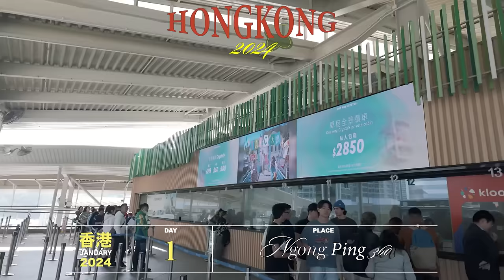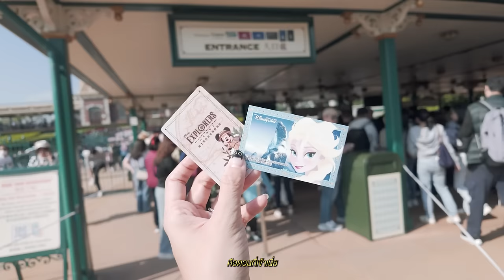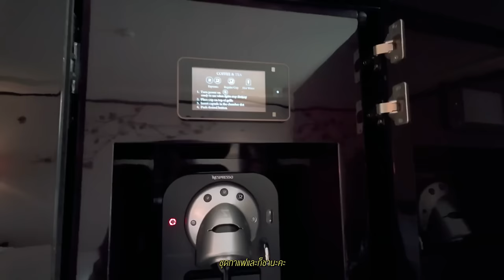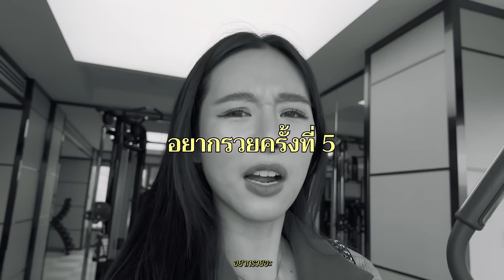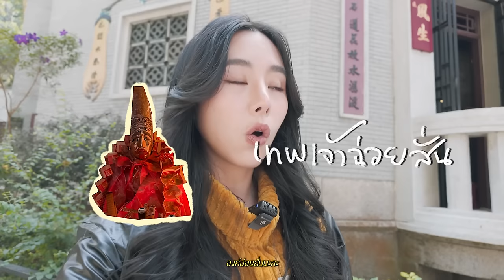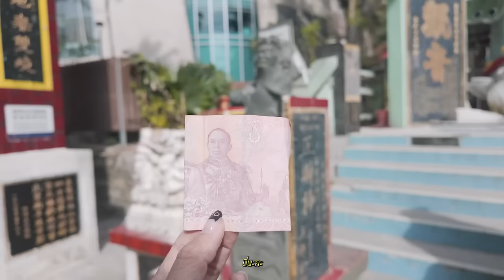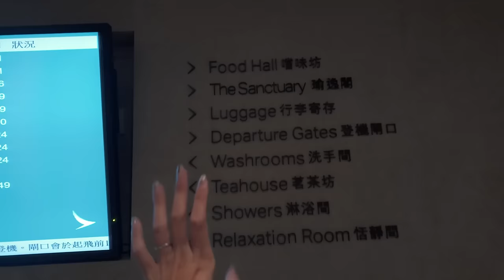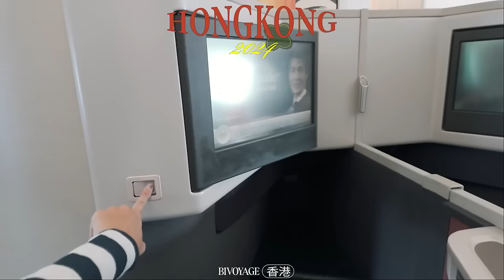[TH] 🇭🇰 HONGKONG เปิดตัวเศรษฐีใหม่ มูรอบนี้เราจะรวยย!! | Bivoyage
ขอทางให้เศรษฐีใหม่หน่อยค่าาา 🤣
เที่ยวฮ่องกงในรอบ 5 ปี รอบนี้เลยเก็บให้คุ้มทั้งกิน เที่ยว พัก แบบคนรวยท่านหนึ่ง นั่งรถโรลส์-รอยซ์, เที่ยว Disneyland แบบวีไอพี, นอนโรงแรมสุดหรูวิว Victoria Harbour แถมพาดูห้องคืนละล้าน!
แต่เส้นทางสายมูอย่างเราแล้ว...เป้าหมายคือ การมามู! วัดไหนดี วัดไหนดัง เจอใบเฟิร์นแน่! 📿

00:00 Highlight
0:51 - Day 1
1:56 - Ngong Ping
4:58 - Disney Explorers Lodge
6:15 - Disney Momentous
7:49 - Day 2
8:45 - Hong Kong Disneyland
11:08 - Rolls-Royce
12:01 - The Peninsula Hong Kong
13:45 - Felix at The Peninsula
14:07 - Day 3
14:19 - Hong Kong Palace Museum
16:12 - Spring Moon at The Peninsula
17:20 - รีวิวห้องคืนละ 1,000,000 บาท!
19:33 - Afternoon Tea at The Peninsula
20:38 - Day 4
21:20 - K11 Musea
22:14 - Day 5
22:50 - Tai Hang Lin Fa Kung
28:39 - Tin Hau Temple
31:30 - Che Kung Temple
34:33 - Day 6 / Recap Trip!
36:56 - Review Lounge Cathay Pacific